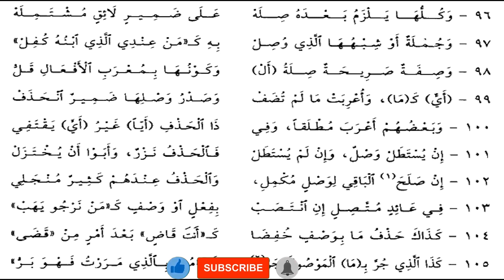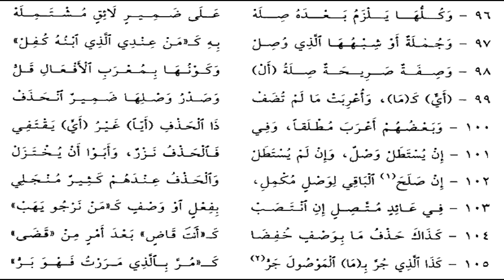C 12AAD ALFIYAH IBNU MALIK SH SHARIF DHAWIL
Asc dhaman asxabta fadlan lasoco waxad kaheleysa buga CARABIGA channelka telegram channel imam shafici media